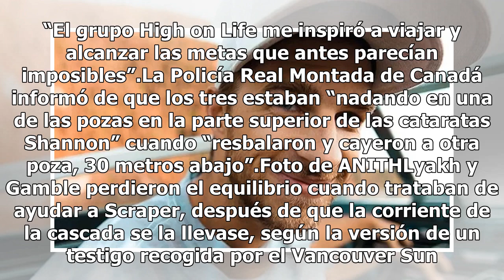Mueren tres youtubers tras caer por cascada en Canadá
Foto de internet Miles de usuarios de las redes sociales mostraron su pesar el viernes por la muerte de tres youtubers especializados en viajes que se cayeron por una cascada en el oeste de Canadá.Los tres amigos de la infancia, Ryker Gamble, Alexey Lyakh y Megan Scraper, murieron el martes cuando h...